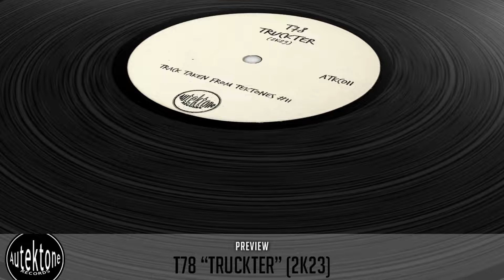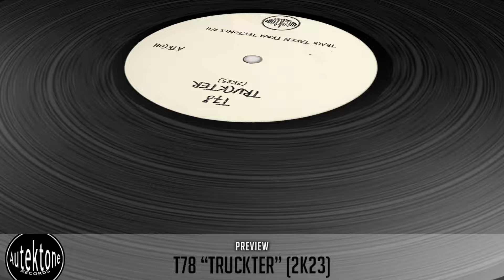T78 - Truckter (2k23) - Official Preview (Taken from Tektones #11)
Mr. onlybombs presents Tektones #11

Another finest collection of 18 banging techno tracks for your mind, body and soul.

T78 "Truckter" (2k23) (Preview) (Taken from Tektones #11)(Out 26/12/22)

Artist: T78
Title: Truckter
Version: 2k23